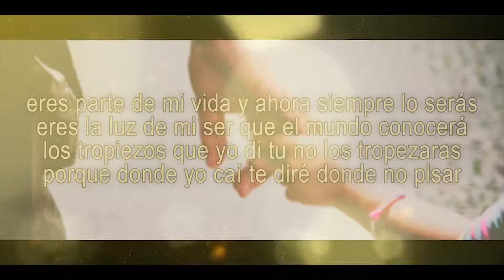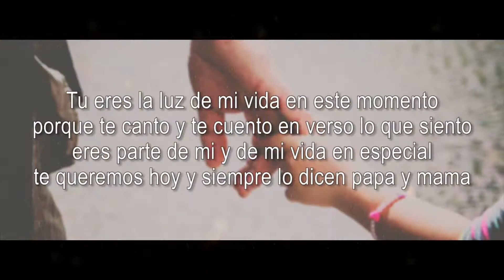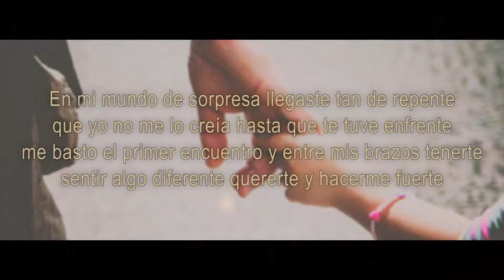❣Para Ti❤Rap Romántico 2024 Para dedicar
RAP

RAP

2020

2020

ESPERO QUE TE HALLA GUSTADO MI VIDEO

GRACIAS